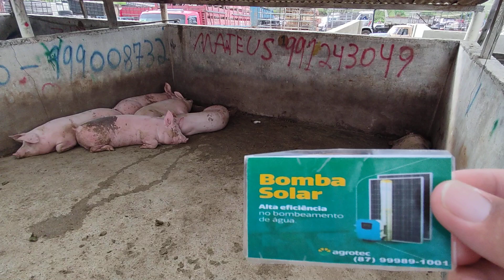Preço dos Suínos na Feira de animais em Tabira-PE dia 03/01/2024